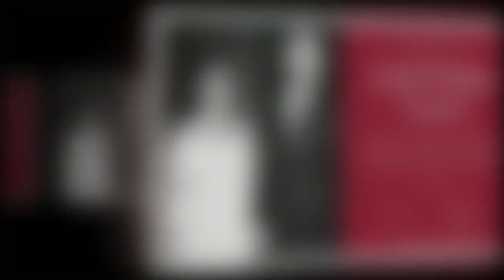Harry et Meghan : après le documentaire Netflix, les relations avec le prince William sont au point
Harry et Meghan : après le documentaire Netflix, les relations avec le prince William sont au point mort